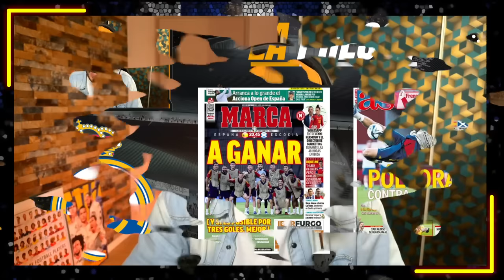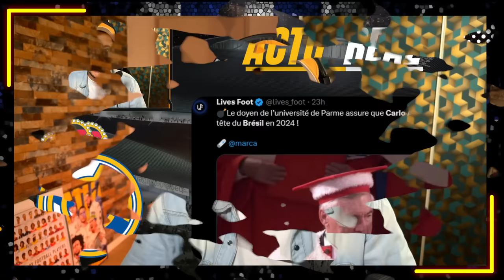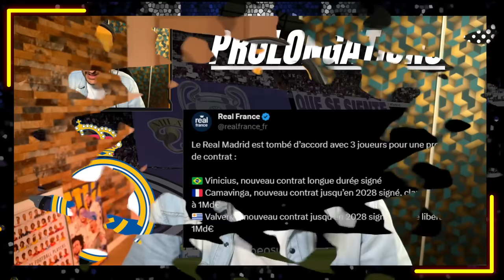🇳🇴 LE REAL MADRID VEUT FINALEMENT SIGNER HAALAND EN 2024 ! Toutes les explications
00:00 Introduction
01:32 La presse madrilène
02:14 Des retours et Ancelotti diplômé !
04:21 Vinicius, Camavinga et Valverde prolongent
05:27 Le dossier Haaland 2024
14:17 Le mini-jeu